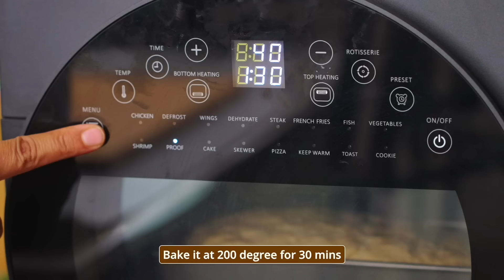हेल्दी गेहूँ के आटे का ब्रेड घर पर बनायें | 100% Wheat Bread Recipe | Healthy Bread Recipe by Kabita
Ingredients:
Whole Wheat flour - 3 cups
Dry active yeast - 2.5 tsp